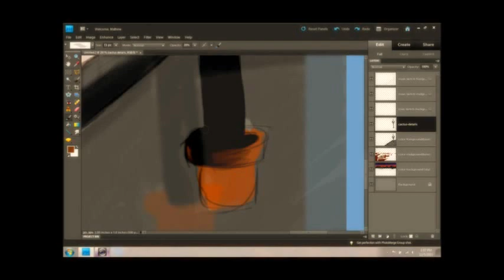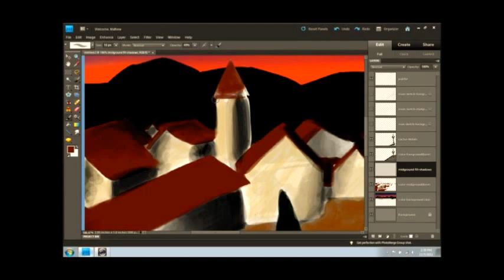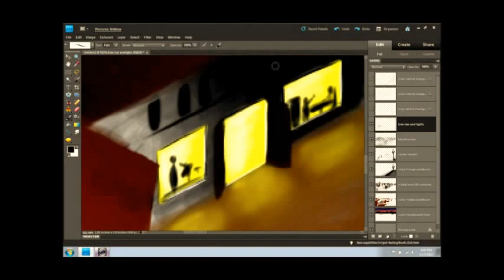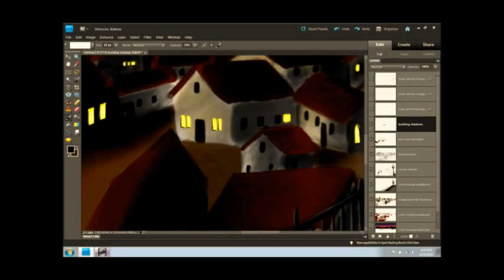Arizona Christmas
Photoshop Time Lapse painting of a desert town at Christmas!

Song is "Something Bout This Time of Year" by The Summer Set

P.S. I have no idea why the cactus looks so dark in this video! its not in the original! :D